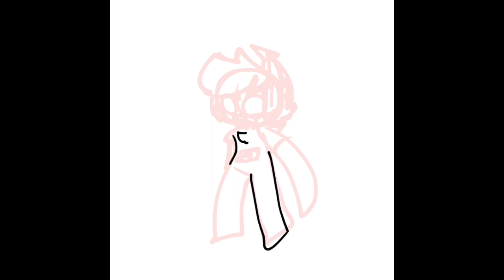Infected Ghostie (BLOOD WARNING) | Speedpaint